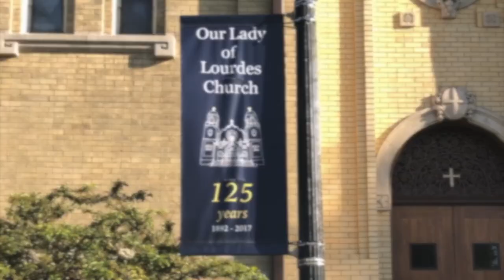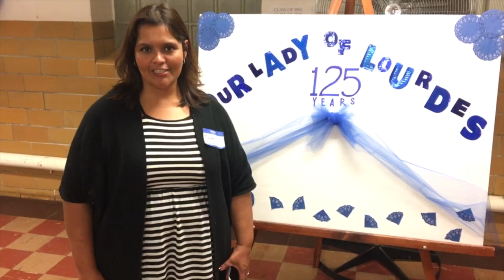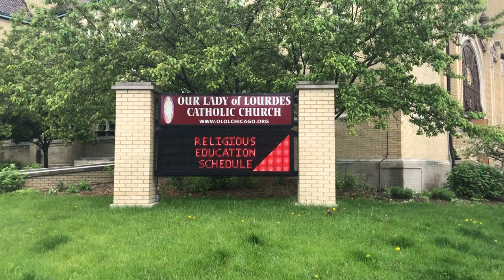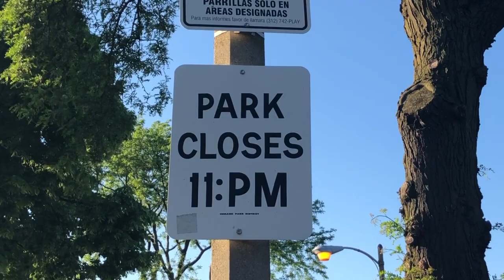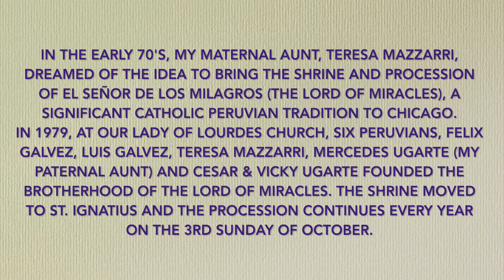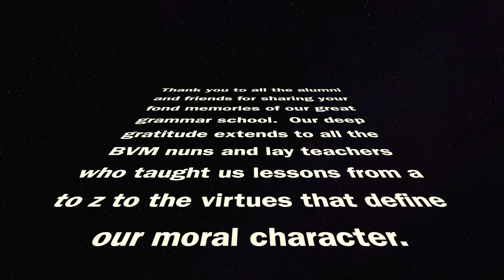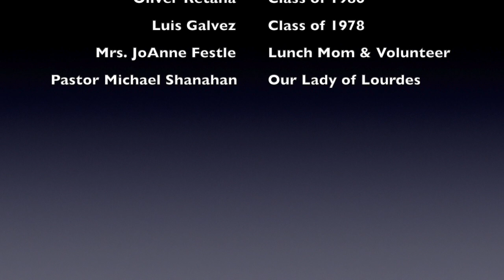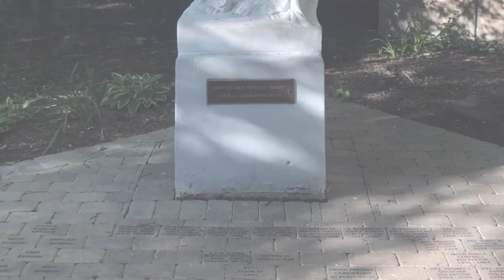Reflections of the Past - Our Lady of Lourdes School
This documentary film depicts a brief history of Our Lady of Lourdes School, Church and Parish in Chicago's Ravenswood Community Area.  Alumni share memories that span the 1930's to the 1970's.  Thousands of students attended Our Lady of Lourdes School between 1903 and 2004.  In addition to receiving an excellent education, students gained many rich experiences and lifelong friendships never to be forgotten. Correction:  In the film, the school is listed as opening in 1892.  It was actually the Church that opened in 1892.  The school was open from 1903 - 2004. Thank you to Mrs. JoAnne Festle, the OLL parish archivist, for the correction.